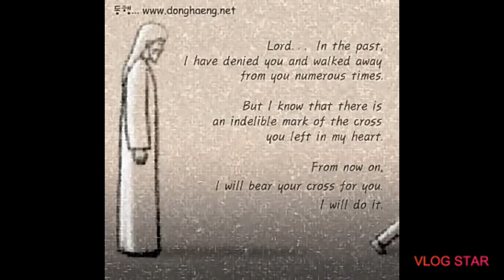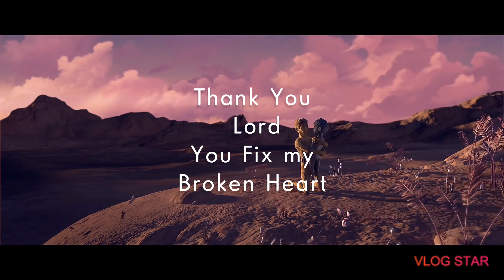FACE TO FACE by Planetshaker (Story Of Father And Son)